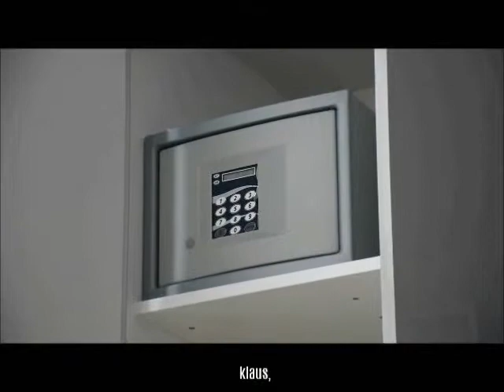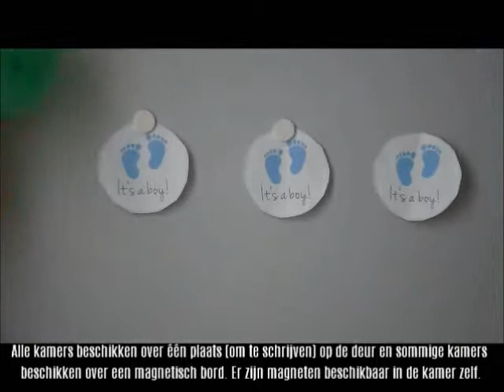Kraamkliniek van het UVC Brugmann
Laten we de aandacht vestigen op de kraamafdeling van het UVC Brugmann en haar team met een kleine videovoorstelling die de vroedvrouwen zelf gerealiseerd hebben.